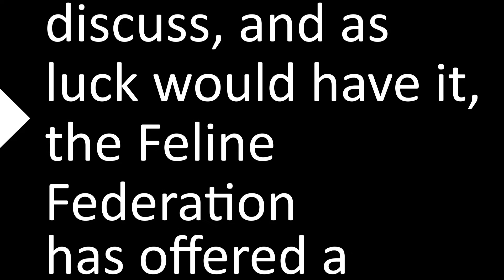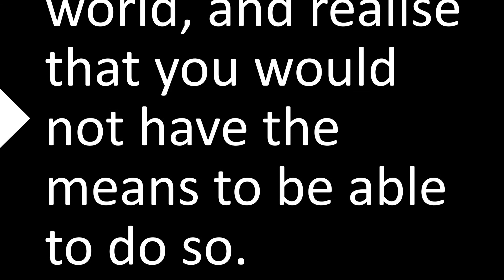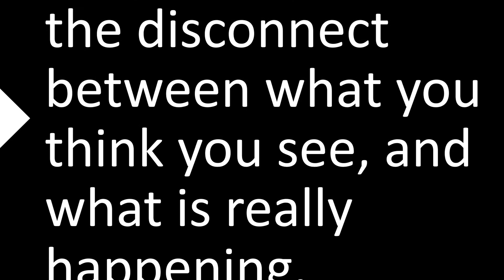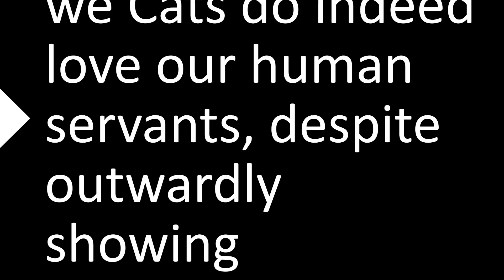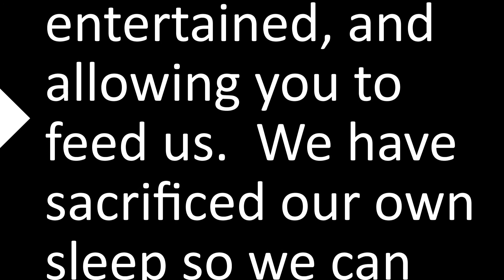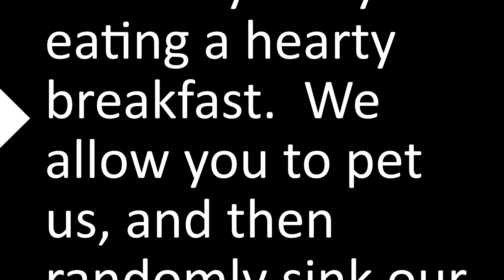Teleprompter Practice - Advanced - Cats Vs Pandas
Test your speed and vocabulary with this extract from the Feline Federations rebuttal to the Pigmy Pandas in securing a future with the Human Race...